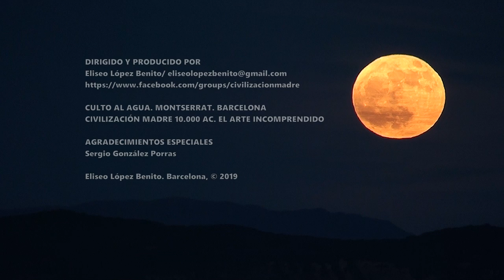CULTO AL AGUA EN MONTSERRAT. EL LEGADO INCOMPRENDIDO